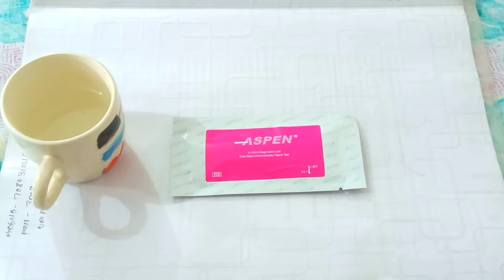Pregnancy test कैसे करे जाने इस वीडियो में।। part 2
pragnaccy test
pregnancy test